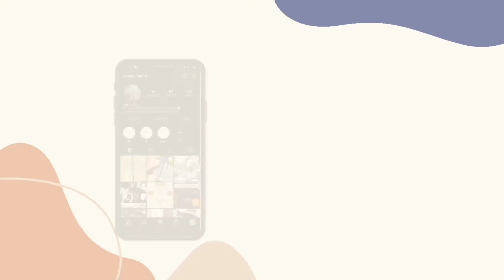IDE BUKA PUASA ‼️ ES CAMPUR SEHAT TANPA SANTAN, GAMPANG BANGET